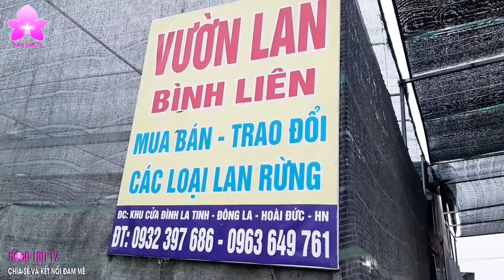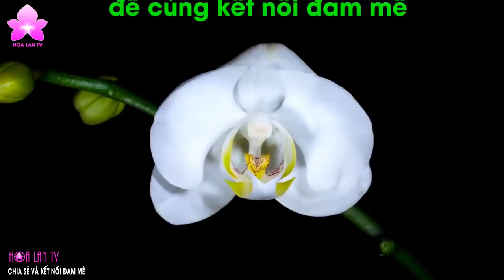Bộ Sưu Tập Lan Thân Thủ Đột Biến Chất Lượng Vườn Lan Bình Liên Ở Đông La | HOALANTV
HOALANTV - Bộ Sưu Tập Lan Thân Thủ Đột Biến Chất Lượng Vườn Lan Bình Liên Ở Đông La, Hoài Đức, Hà Nội. Chia sẻ của anh Nguyễn Ngọc Hà...
Chơi Lan - Bài Học Thú Vị Từ Vườn Của Anh Thành Ở Sóc Sơn Hà Nội
Trời Tối "Đột Nhập'' Vườn Lan Bình Liên (Đông La, Hoài Đức, Hà Nội) Nhiều Hàng ''Va Vấp''